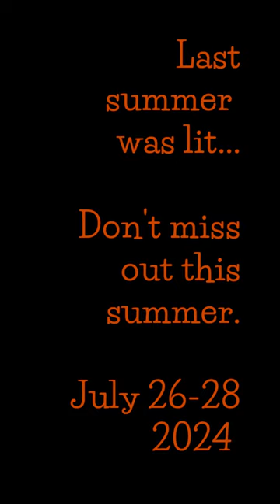Haywire Farm Festival 2024 Teaser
If you didn't see the Tribal Vibes Wildfire last year at the festival don't miss them again this year.  It is an amazing show that all ages will enjoy! July 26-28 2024.